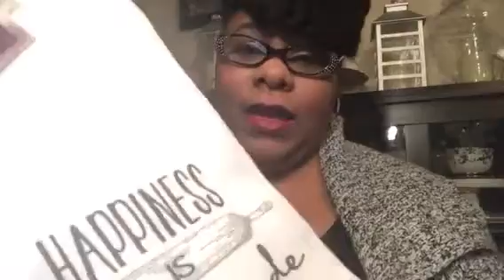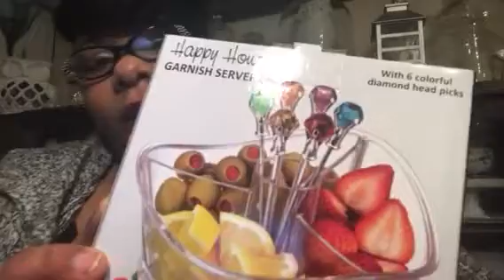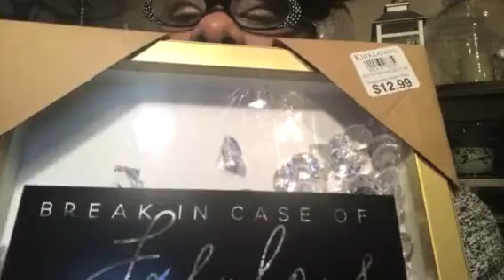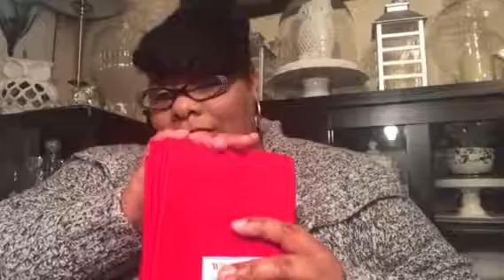HOME DECOR HAUL/ first finds of 2018/500 subscribers winner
Sharing the things I got in my box from Forlisa over at Home,Body and soul. Check out her channel. Thank you girl❤️